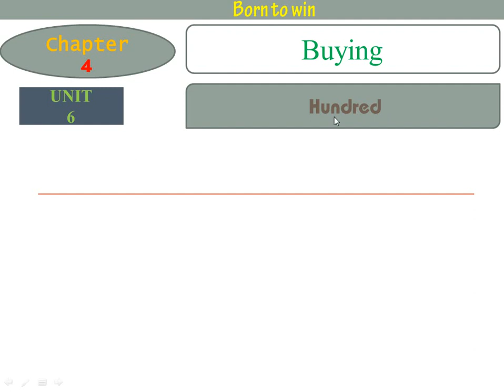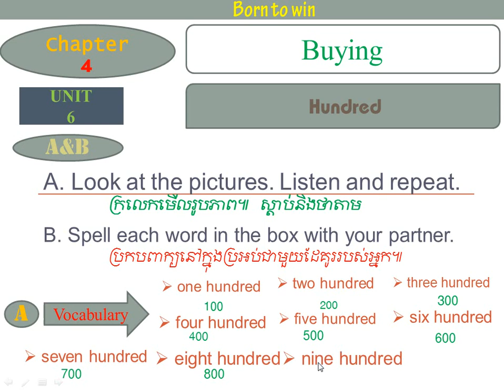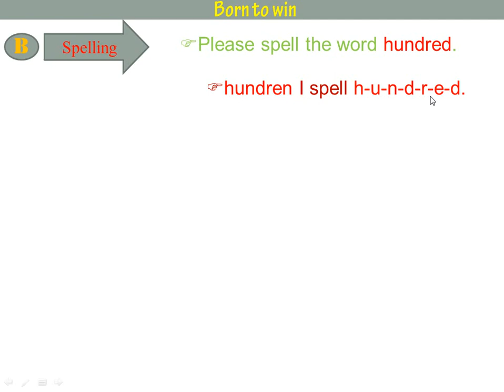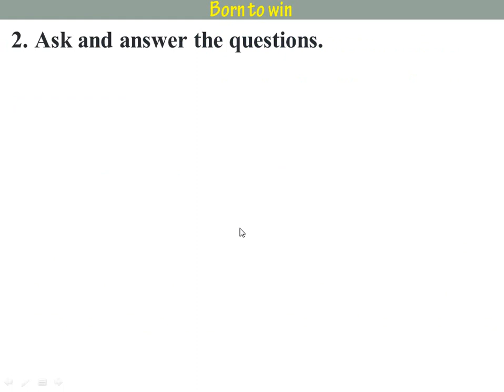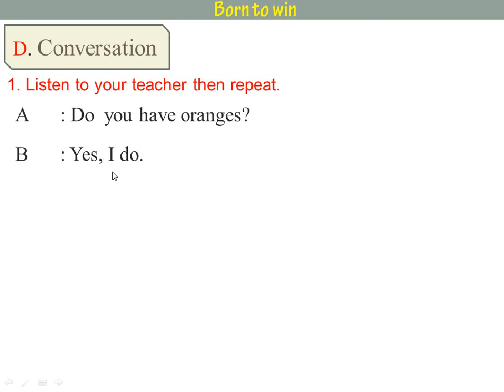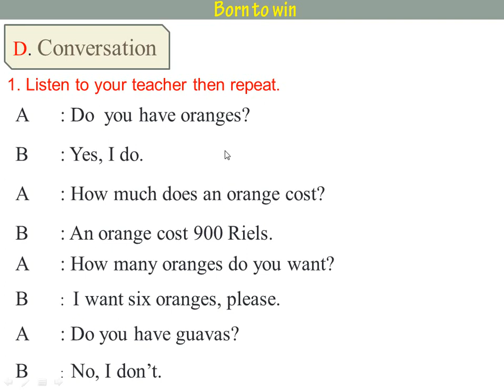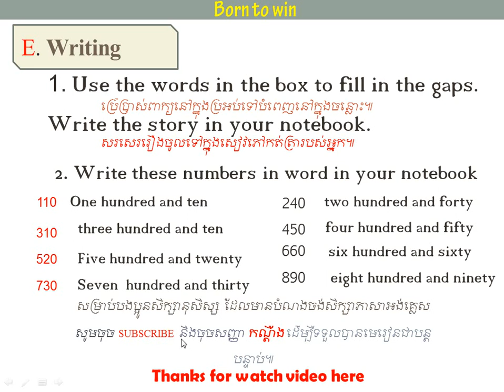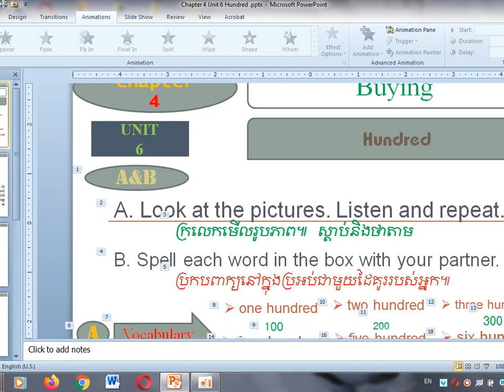Chapter 4/ Unit 6/ Hundred/ជំពូកទី៤/មេរៀនទី៦/រយ